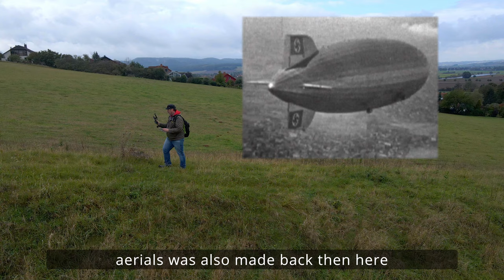Exploring Historic Trails with DJI Mavic Air 2 & Osmo Pocket: A 4K UHD Journey Along the Führerweg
Embark on a historical journey with the DJI Mavic Air 2 and Osmo Pocket along Hitler's Führerweg near Hameln, presented in 4K UHD 30fps. Explore the scenic and historically significant trails while experiencing the cinematic capabilities of DJI technology. DJIMavicAir2 OsmoPocket HistoricalTrail Führerweg 4KUHD DJIAdventure CinematicJourney Hameln HistoricalExploration TechReview [Purchase Links & Product Recommendations] [Timestamps] [Music Credits] [Call to Action]"

Timestamps:

[00:00] Intro & Overview
[01:15] Setting Up DJI Mavic Air 2 & Osmo Pocket
[03:00] Exploring Führerweg / Bückeberg near Hameln
[05:00] Capturing Scenic Views with DJI
[07:00] Historical Significance of the Trail
[09:00] Final Thoughts & Outro

Call to Action:
"🚁 Elevate your explorations with DJI! Enjoyed the historical journey? 🚀